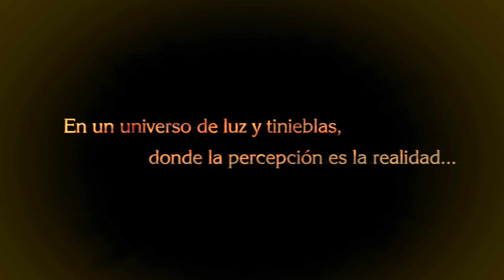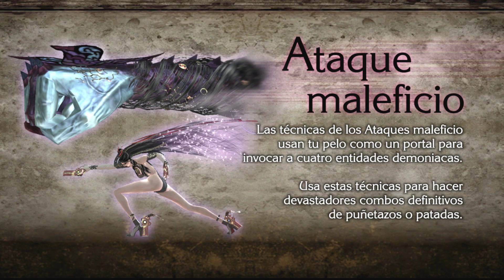40 Minutos de Bayonetta (PC)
Dadle a Like y comentad si os ha gustado, siempre se agradece :D